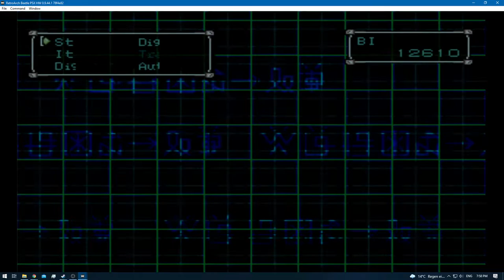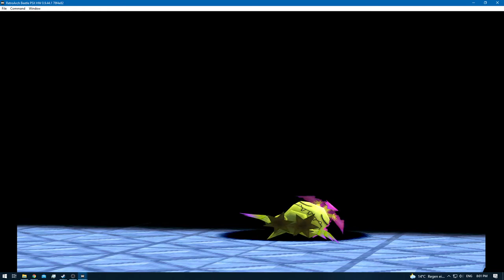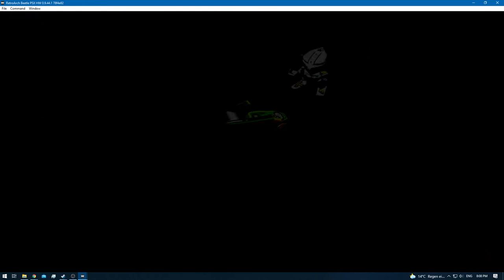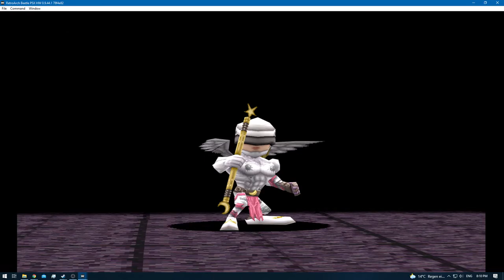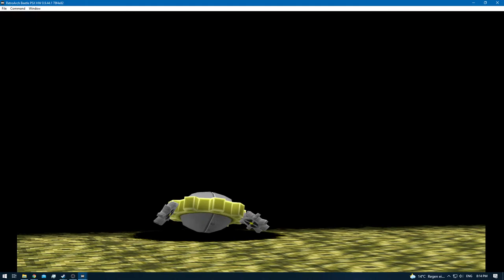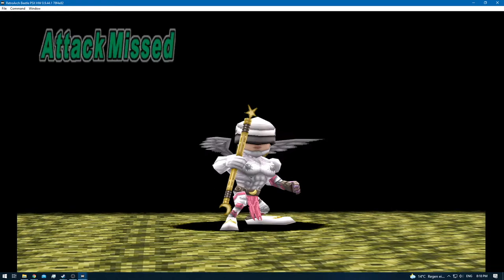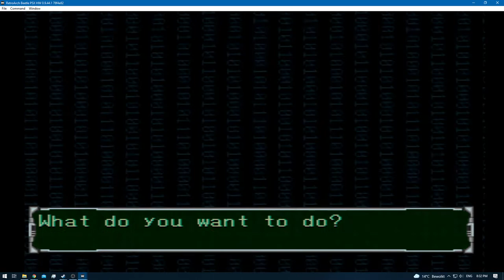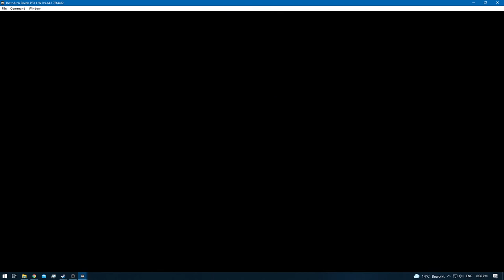Digimon World 2 [RA] - Episode 27.8 - Bloodknight: SCSI Domain [NC]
* 0 - 10 [Rookie]
* 11 - 20 [Champion]
* 21 - 30 [Ultimate]
* 31+ [Mega]

None!

None!

None!

None!
[YouTube Chapters]

0:00 - [YouTube Time Stamp Feature]
0:02 - 0:04 [Preparations]
0:06 - 0:20 [Gameplay: (Digital City)]
0:21 - 34:31 [Bloodknight: SCSI Domain] [Digimon Hunting / Training]
34:33 - [Raremon Caught]
34:35 - 34:58 [Bloodknight: SCSI Domain] [Digimon Hunting / Training]
34:59 - 36:05 [Gameplay: (Digital City)]
36:06 - 36:18 [Digi-Evolution: Hagurumon - Numemon]
36:19 - 36:25 [Gameplay: (Digital City)]
36:26 - 36:38 [Digi-Evolution: Elecmon - Tyrannomon]
36:39 - 39:21 [Gameplay: (Digital City)]
39:22 - 41:00 [Gameplay: (Device Dome)]
41:01 - [End of the Episode]